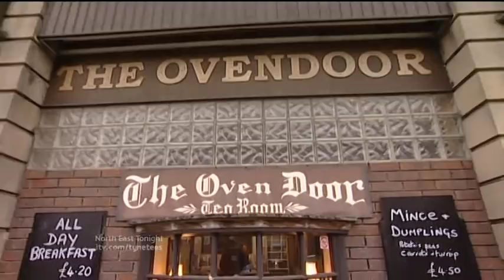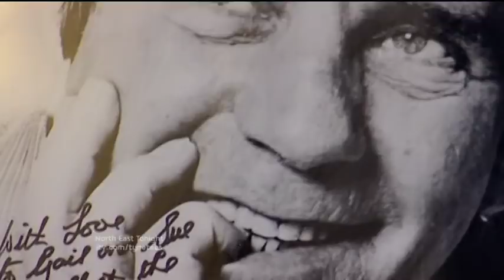North East Tonight, Norman Wisdom